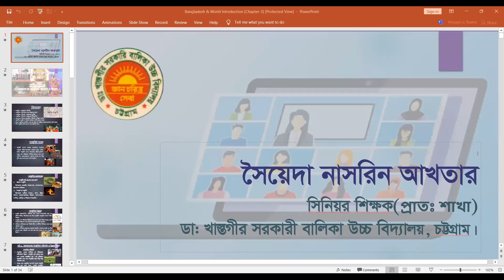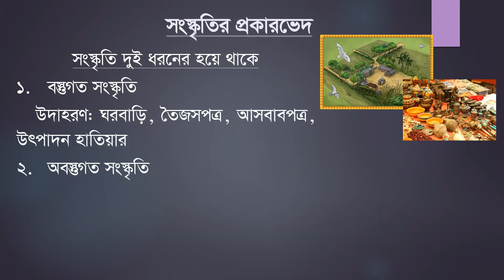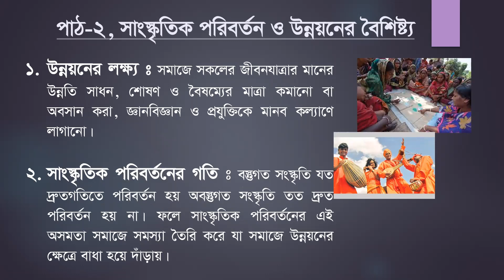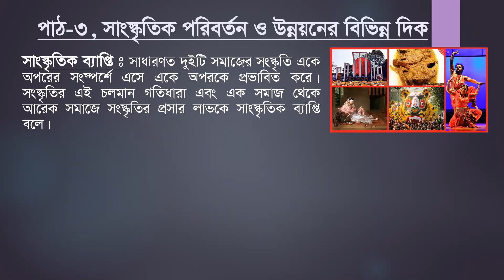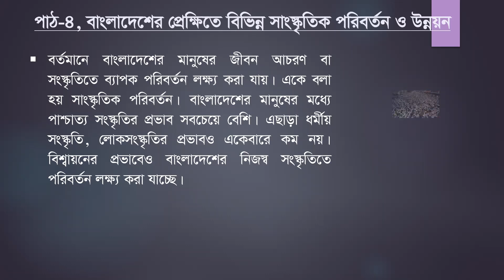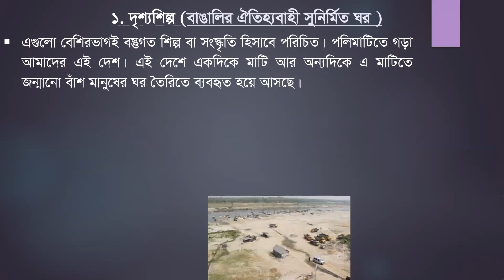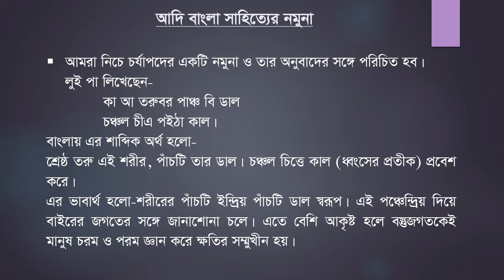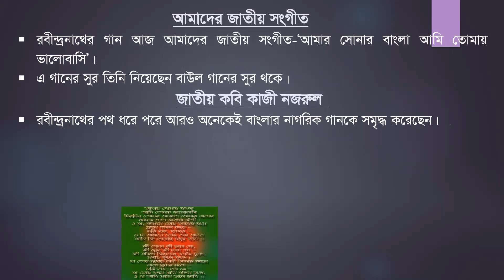অষ্টম শ্রেণি। বাংলাদেশ ও বিশ্বপরিচয়। তৃতীয় অধ্যায়।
শ্রেণিঃ অষ্টম
বিষয়ঃ বাংলাদেশ ও বিশ্বপরিচয়
অধ্যায়ঃ তিন
সৈয়েদা নাসরিন আখতার
সিনিয়র শিক্ষক